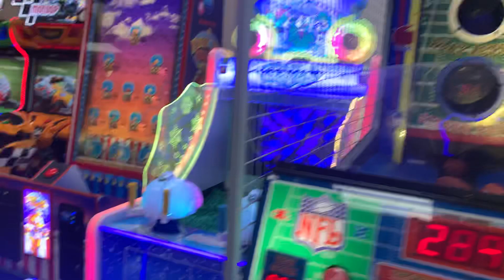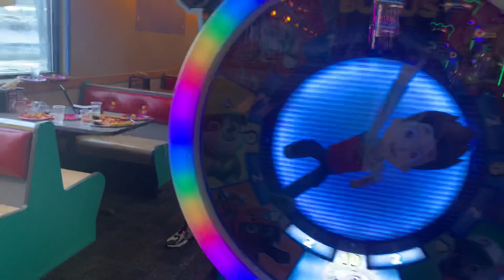Chuck E. Cheese’s Store Tour During 2.0 Remodel ( Stafford Texas )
Grand Reopening day ( September 21st 2022 ) Imma do a store tour and live shows and maybe record myself Play games and eat pizza the video is coming out on September 21st so stay toon and thank y’all so much for all the support on the channel we’re almost at 300 Subscibers We can do it.